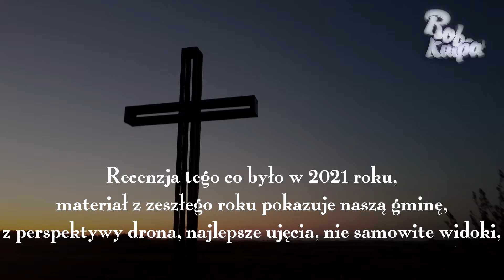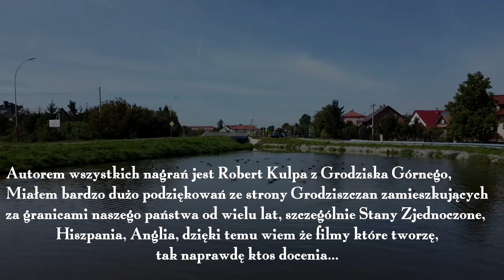Robert Kulpa Podsumowanie 2021 roku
podsumowanie filmów których tutaj jeszcze nie wrzuciłem